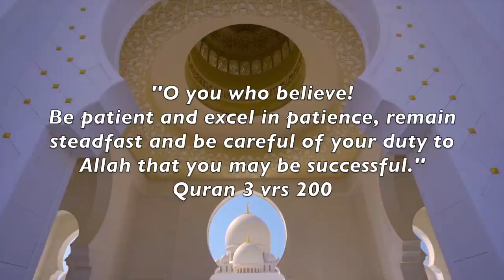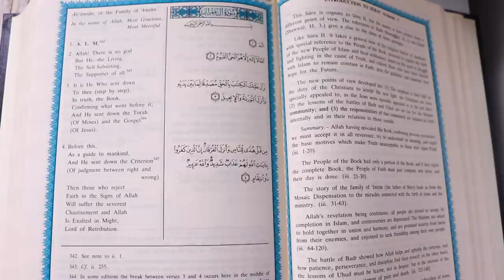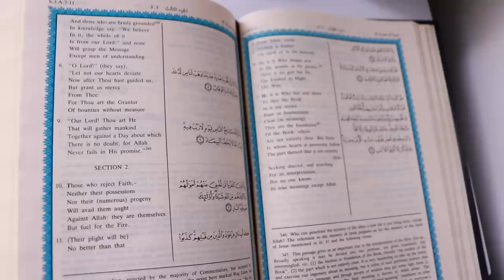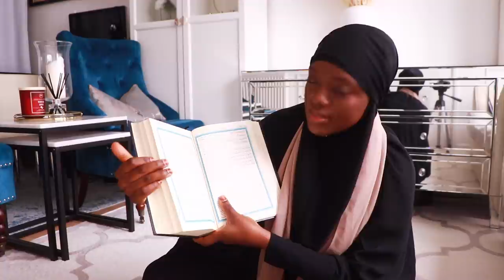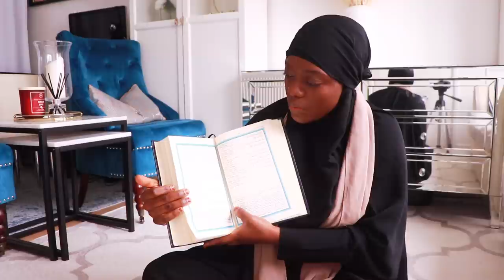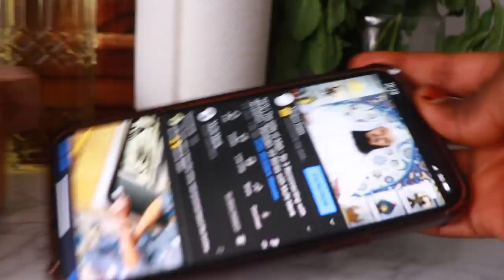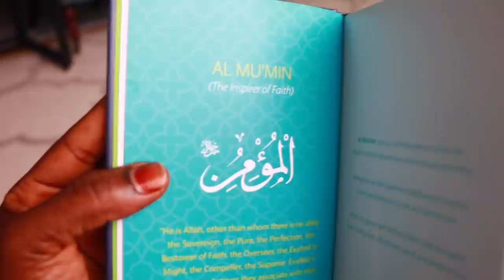RAMADAN VLOG Reading Ali Imran, clean with me & An Iftar Recipe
Asalamualalikum all, I hope ramadan is going well for you all so far, here is my first ramadan vlog of 2022. Hope you all enjoy.